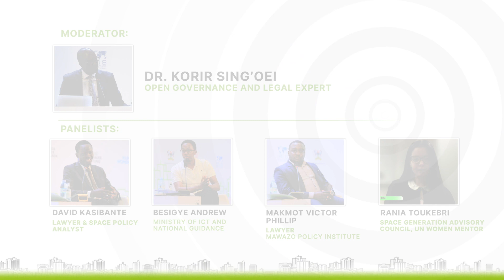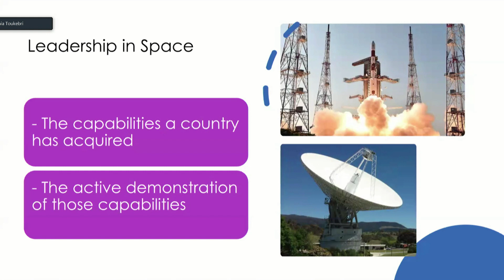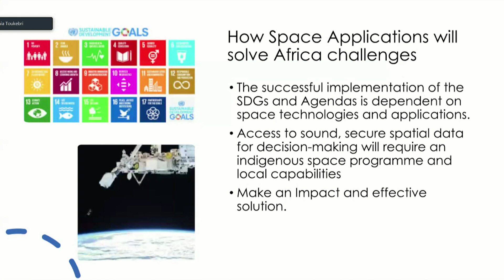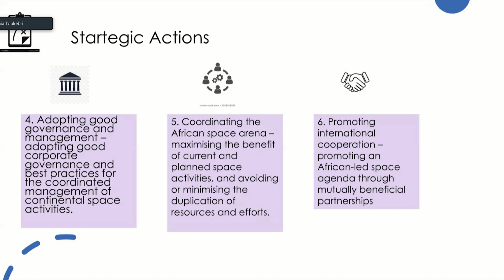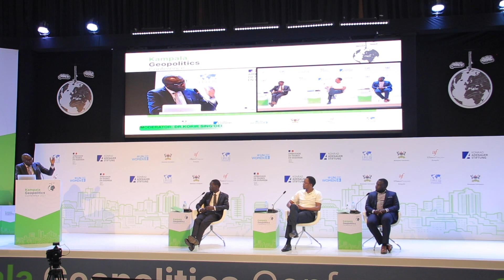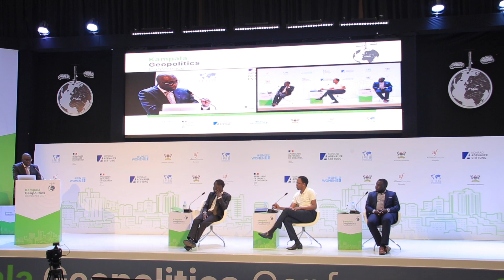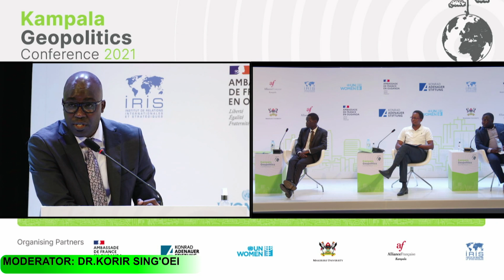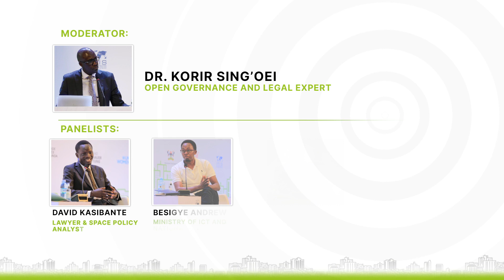Highlights - The Geopolitics of Outer Space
The Kampala Geopolitics Conference 2021 is co-organized by the Konrad-Adenauer-Stiftung Uganda & South Sudan, the Embassy of France to Uganda, Makerere University, UN Women and Alliance Française de Kampala, with technical support from the Institut de Relations Internationales et Stratégiques (IRIS) to address some pertinent geopolitical issues.